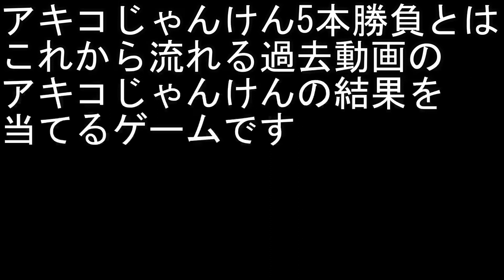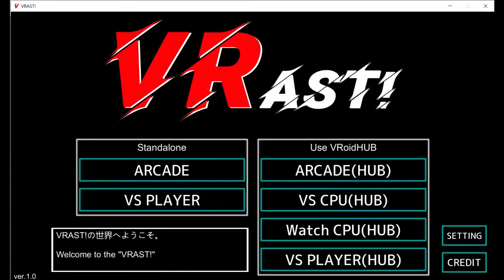2020年第8回アキコじゃんけん5本勝負/2020 8th Akiko Rock-paper-scissors game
概要欄ネタバレ注意
動画を見終わってから概要欄を見てください

今回は総集編(アキコじゃんけん5本勝負)です
何回勝てるかな?

動画内で使った過去動画一覧

1　2019/12/12　平成プリキュアの名字が実在するか調べた/Heisei PreCure I checked if the last name existed

※ver.1.0です

目次

0:00 ルール説明
0:10 オープニング
0:50 第1問
1:20 第2問
1:50 第3問
2:20 第4問
2:50 第5問
3:20 オマケ「VRAST!」 猫田トレモロVSイエローオーラ
6:05 アキコじゃんけんタイム
6:25 エンディング

※ゲーム内BGM除く

Escape(スエノブ)
Thrilling Race(こばっと)
BGM023 - Space Colony(Sound Of Incense)
今宵も朝まで踊らNight!!!(modus)